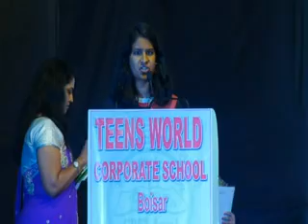2017 Student of the Year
Winner ANUSHKA SRIVASTAVA
Runner Up ADVAIT NINAWE